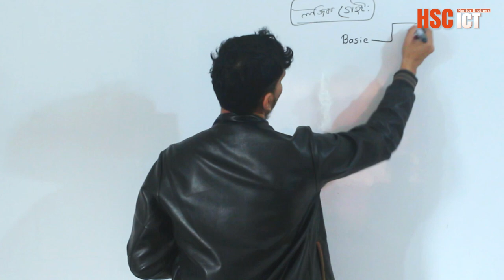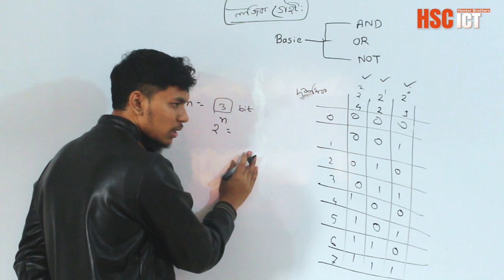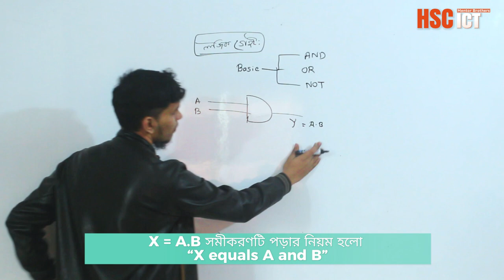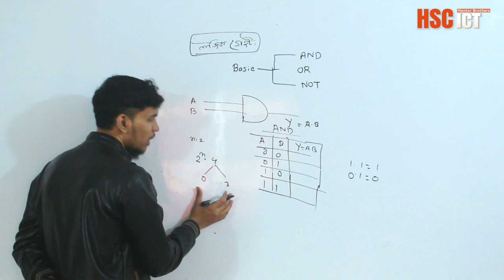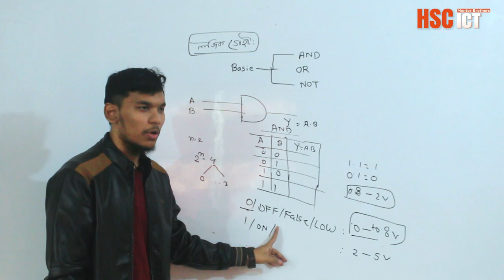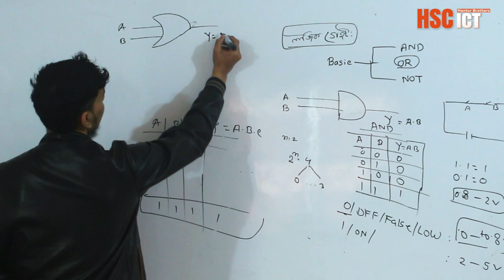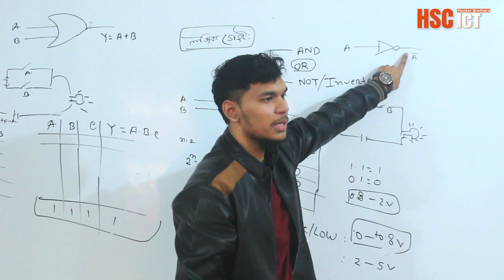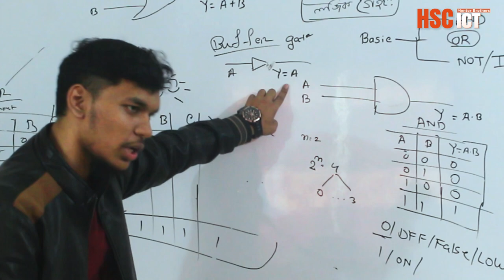HSC ICT Chapter-3.2 (AND,OR,NOT Gate)Lecture -01 । STUDY_ICT_RIFAT_SIR । Mentor Brothers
AND গেইট: এটি একেকটি ইনপুট সিগন্যাল উচ্চ হলেই একটি আউটপুট উত্পন্ন করে। '&'-র দ্বারা প্রতিষ্ঠিত, এটি যৌক্তিক যোগফল প্রতিনিধিত্ব করে। AND গেইটের সম্পর্কে ধারণা করা গুরুত্বপূর্ণ, বিভিন্ন অ্যাপ্লিকেশনে এর ব্যবহার যেমন অ্যারিথমেটিক অপারেশন এবং ডেটা প্রসেসিং।

OR গেইট: AND গেইটের বিপরীতে, OR গেইটটি যখন তার ইনপুট সিগন্যাল যে কোনটি উচ্চ হয়, তখনই আউটপুট উত্পন্ন হয়। '|'-র দ্বারা প্রতিষ্ঠিত, এটি যৌক্তিক অপারেশন প্রতিনিধিত্ব করে। OR গেইটগুলি একক ফলাফলের জন্য একাধিক শর্ত যেমন কোনও আউটকাম সম্পর্কে গুরুত্বপূর্ণ।

NOT গেইট: এটি ইনপুট সিগন্যালটি প্রতিক্রিয়া দেয় বা উল্টে ফেলে। যখন ইনপুট উচ্চ হয়, তখন আউটপুট নিম্ন এবং বিপরীতটি। '~' বা একটি ছোট বৃত্তের দ্বারা প্রতিষ্ঠিত, NOT গেইটগুলি বা লজিক সিগন্যালগুলি নিষ্প্রাণ বা অন্যত্রীত করতে মৌলিক।
Welcome to Chapter 3.2 of HSC ICT! In this session, we delve into the fundamentals of digital logic gates, focusing on OR, AND, and NOT gates. Understanding these basic logic gates is crucial for building a solid foundation in ICT. Join us as Rifat Sir takes you through an insightful exploration of these essential concepts. Whether you're a student preparing for exams or simply eager to expand your knowledge of ICT, this video is for you. Don't miss out on mastering the basics of digital electronics with us.
0:32 logic gate
2:00 And gate 2 input
5:00 And gate 3 input
7:01 OR gate
9:00 Not gate
11:00 buffer gate
AND gate: It produces an output only when all its input signals are high. Symbolized by '&', it represents the logical conjunction. Understanding AND gates is essential for various applications like arithmetic operations and data processing.

OR gate: Unlike the AND gate, the OR gate yields an output when any of its input signals are high. Represented by '|', it signifies logical disjunction. OR gates are crucial in scenarios where multiple conditions can lead to a single outcome.

NOT gate: Also known as an inverter, the NOT gate simply reverses the input signal. When the input is high, the output is low, and vice versa. Symbolized by '~' or a small circle, NOT gates are fundamental for negating or complementing logic signals.